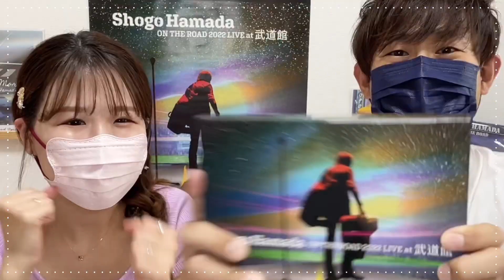雑談のはずが浜田省吾さん愛が爆発しまくるあいさと夫婦!!!!!笑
浜田省吾さんについて雑談する「ゆるっと浜田省吾さま」というシリーズを始めてみました！　浜田省吾さんにまつわるアレコレを少し肩の力抜いて皆さんと楽しめたらなと思います!!

そして今回は【あい】のマミーと３人で武道館ライブ映像を観た話！
声、お姿、パフォーマンス…誰をも魅了する浜田省吾さんの魅力について話します！

【あんさん】：さりげなく新シリーズ(笑)
　　【あい】：色んな角度からやっぱり浜田省吾さん語りたいじゃん！
【あんさん】：「浜田省吾を語る」に入りきらない話題もあるし。
　　【あい】：というわけで、今回はマミー話です！

【あい】が浜田省吾さんにハマるきっかけを与えてくれたマミーと一緒にライブDVDを観ました！　マミーの感想や、マミーと話していて気付いたことなどお話しいたします！

+o●*.。+o○*.。+o●*.。+o○*.。+o●*.。+o○*.。+o●*+.。o
⭐︎夫婦の日常を投稿するサブチャンネルを開設しました！
素の【あいさと】を配信しています

★夫【あんさん】の古書話は別チャンネルで移りました

☆Instagramは以下からどうぞ！